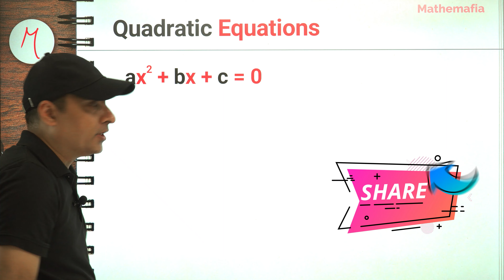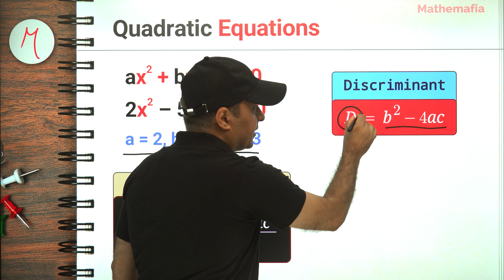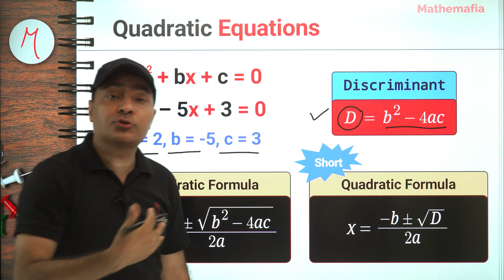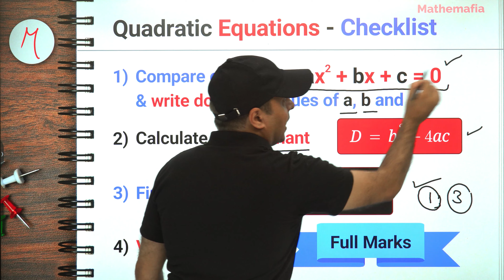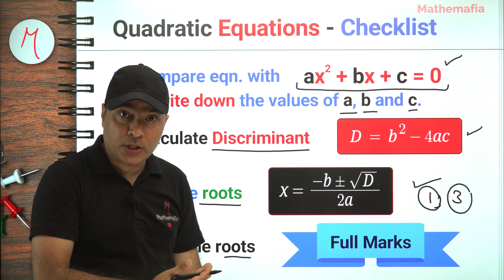कैसे score करें? How to score full marks in Quadratic Equations | Class 10 onwards | Mathematics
कैसे score करें? How to score full marks in Quadratic Equations (Mathematics) - A short checklist
In this tutorial, I have created explained how to attempt questions related to quadratic equations in the examination to score full marks. You will find a small checklist that is a GURU mantra to ensure that your answers are correct. The way to attempt these questions, that I have explained in this video, will be helpful in scoring really good marks and if followed completely, you can yourself confirm that your answer is correct.